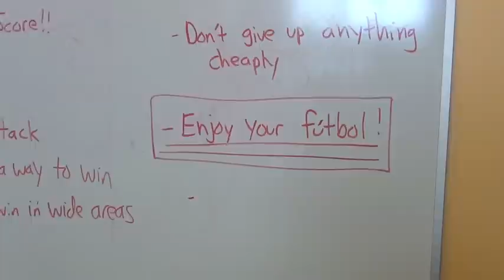Real Salt Lake AZ U-16 Finals Week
A few highlights of Real Salt Lake Arizona U-16s match versus CASL Chelsea from Milwaukee, Wisconsin. The 2011 U.S. Soccer Development Academy Finals Week. This was game three for RSL-AZ.